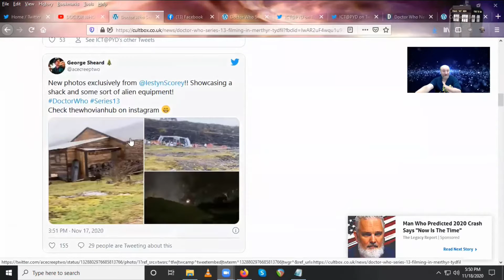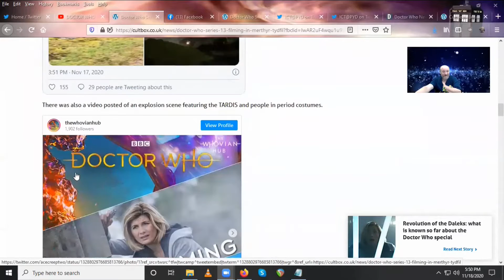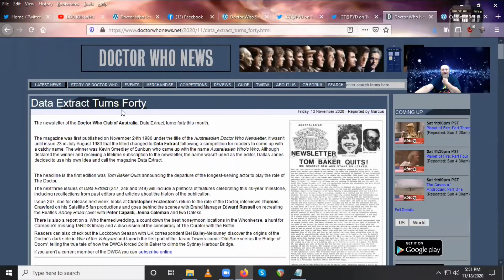DOCTOR WHO SERIES 13 NEWS - Filming in Merthyr Tydfil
POSSIBLE SPOILERS

SOURCES:
Series 13: filming in Merthyr Tydfil

Doctor Who Series 13: Bradley Walsh and Series 12 director return